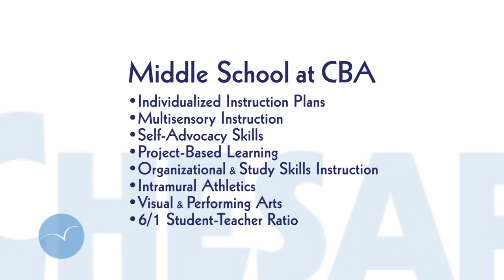Middle School at Chesapeake Bay Academy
Confidence. Independence. Success. Middle School at Chesapeake Bay Academy

    6/1 Student-Teacher Ratio
    Individualized Instruction Plans
    Self-advocacy Skills
    Project-based Learning
    Executive Functioning, Organizational & Study Skills
    Athletics & Band
    Visual & Performing Arts
    Tuition Assistance Available

In the CBA Middle School, proven, research-based instructional techniques and strategies are used to meet each student’s educational and developmental needs. Students learn the academic, behavioral, and organizational skills necessary to be successful and confident as they progress in life. Each Middle School student is assigned a personal Advocate who facilitates communication and collaboration between the student, teachers and parents. Advocates work with parents to implement and monitor their student’s Individualized Instruction Plan (IIP), which outlines measurable goals in specific areas along with strategies and accommodations. Each IIP aligns with the Virginia Standards of Leaning (SOL). The core areas of Language Arts and Reading Skills, Math, Social Studies, and Science are augmented by regular participation in Art, Music, Technology and Physical Education/ Health.